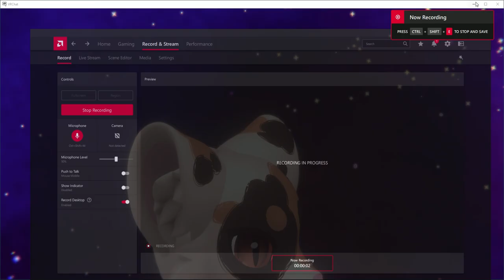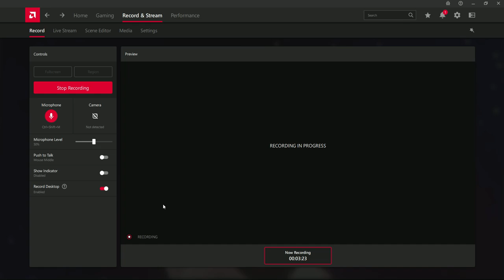VRChat MMD WORLD"INTERGALACTIA" (Mayu Calico Cat with Audio Link)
Sorry for not updating for a while guys, life been tough. So here something as an apology. This video may get taken down once I officially get an editing app that will work with me. The ones I used to use are being a hassle.